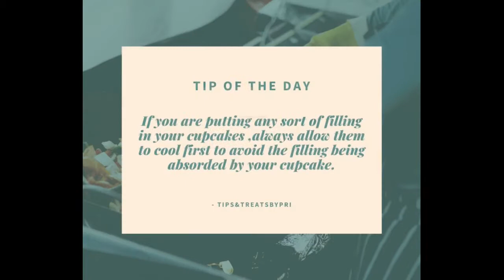Chocolate filled cupcakes!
In this video i am going to show you how to make chocolate ganache filled cupcakes and I paired it with one of my absolute favourite coffee's Starbucks cafe' mocha😍
I hope that you try this recipe and enjoy it.
Feel free to drop your recipe requests in the comments below.